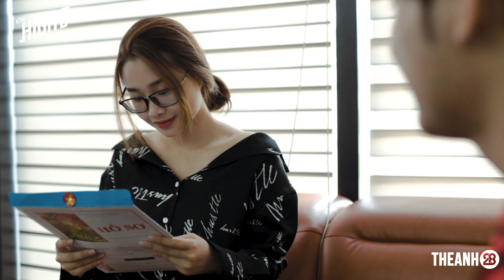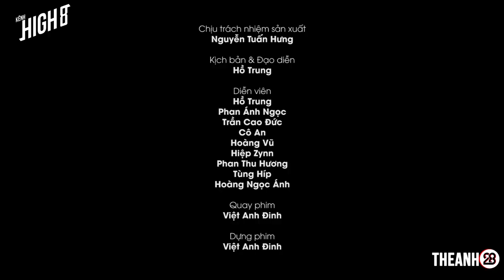Thanh Niên Không Có Người Yêu Bị Gọi Là Kẻ Bất Tài Và Cái Kết | Phim Ngắn 2019 | THEANH28 MEDIA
THEANH28 MEDIA - Kênh giải trí hàng đầu dành cho giới trẻ Việt Nam trực thuộc Kenh28.vn

Nơi sản xuất nhưng đoạn phim ngắn tình cảm kết hợp hài hước, sát với những tình huống hàng ngày của cuộc sống.
Kênh còn nhiều clip như đừng khinh thường người khác, góc cảnh giác, phim hài hước, phim hành động, phim học đường, sitcom, mời các bạn đón xem.